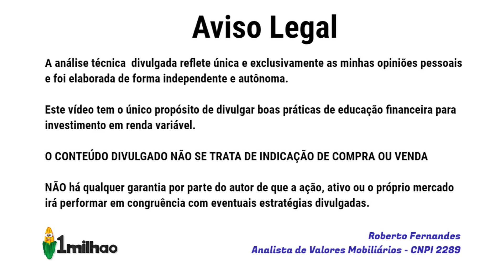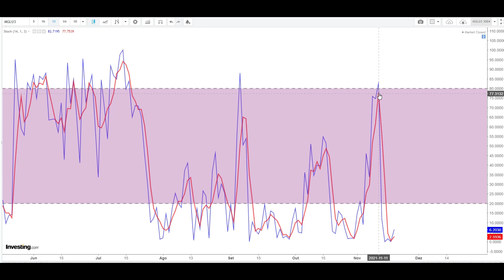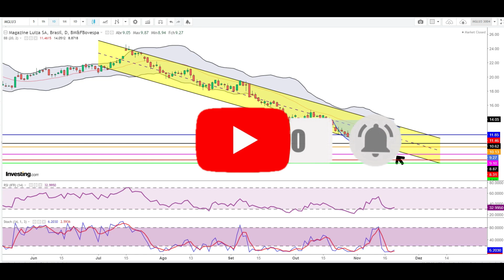MGLU3 - AS AÇÕES DE MAGAZINE LUIZA NÃO PARAM DE CAIR ! AQUI ANÁLISE TÉCNICA - AÇÃO MGLU3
Olá amigos. Situação difícil atualmente para as empresas de varejo aqui no Brasil hein? Empresas deste setor tem sofrido bastante pelas questões econômicas mal resolvidas pelo atual governo. O fato tem provocado, entre outras coisas, a queda vertiginosa das cotações das ações em bolsa de valores. Nesta semana, as ações do Magalu SA: MGLU3 mais uma vez desvalorizaram, e não foi pouco. Aqui compartilho o meu melhor entendimento sobre a movimentação de preços da ação MGLU3 pela análise técnica.

ATENÇÃO:  As informações disponibilizadas no vídeo e o estudo gráfico apresentado NÃO tem por objetivo recomendar compra ou venda  de ações de Magazine Luiza S.A. MGLU3.  A eventual divulgação de dados econômicos não caracteriza qualquer forma de aconselhamento ou recomendação dirigida aos usuários quanto ao que fazer (ou deixar de fazer) em relação aos seus investimentos. Orientação profissional técnica e específica deve ser obtida antes de qualquer decisão sobre investimentos.
Não mantemos qualquer vínculo com Magazine Luiza S.A. MGLU3

Referências:
Websites:
investing